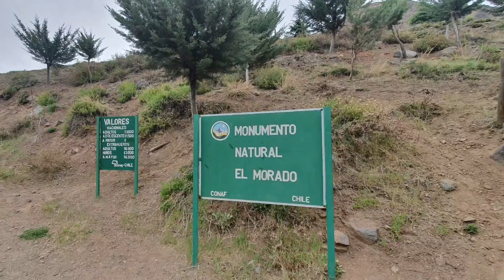Monumento Natural El Morado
Conaf Chile trekking